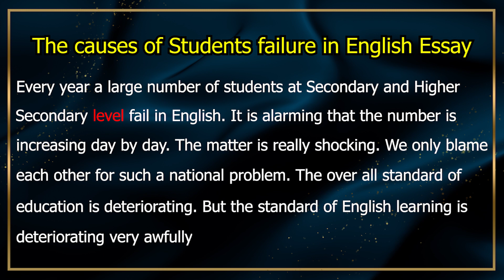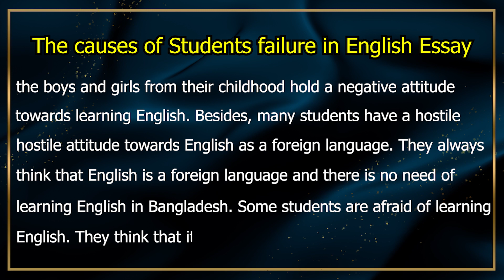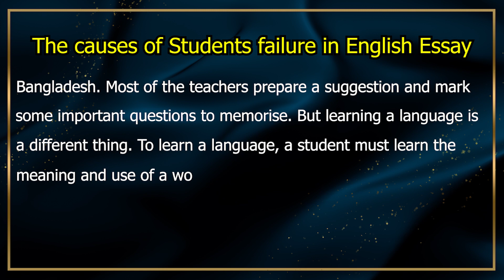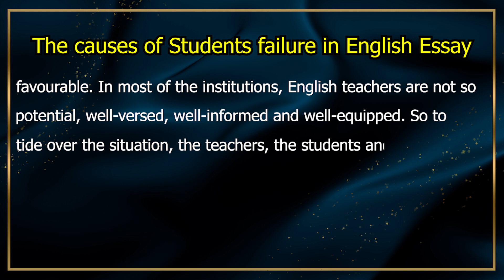The causes of Students failure in English Essay1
Every year a large number of students at Secondary and Higher Secondary level fail in English. It is alarming that the number is increasing day by day. The matter is really shocking. We only blame each other for such a national problem.